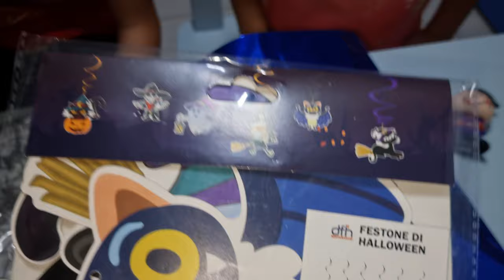PACCHETTO DI HALLOWEEN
ciao oggi apriamo  i pacchetti di Halloween  siete pronti a vedere il contenuto dell unboxing